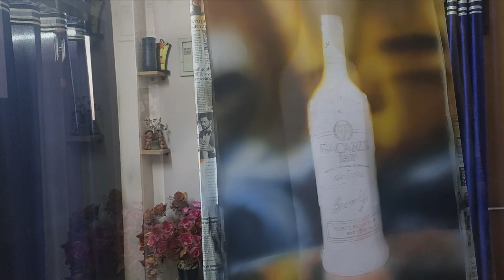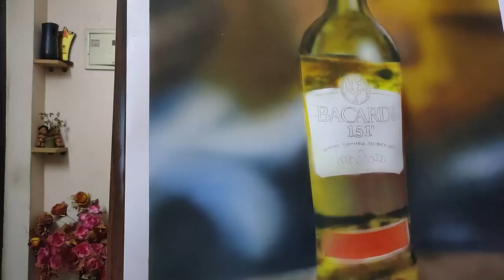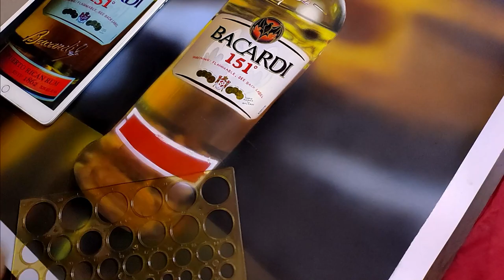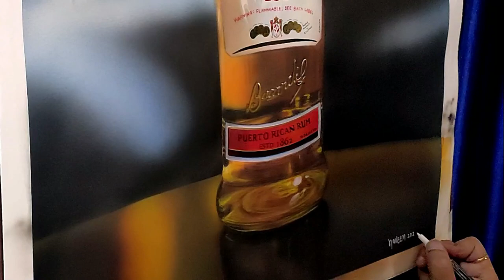Realistic Painting Bacardi Rum | Using Airbrush First Time | Pencil Prism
In this tutorial, i am trying to draw a Bottle.. using airbrush first time..It took me around 15-20 hours to finish, Help me to keep uploading videos by subscribing my channel

Hope you will like it.. thank you :)

Topics covered :
1) how to draw bottle with shading
2) how to paint a bottle
3) how to airbrush
4) bacardi rum painting